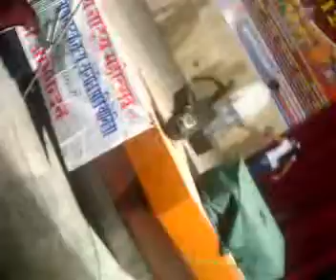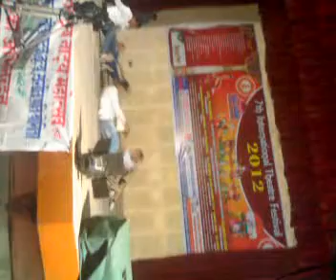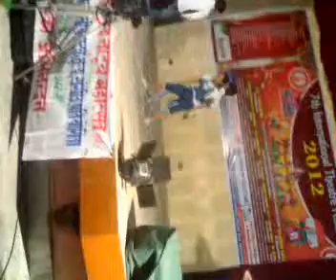Kuchh Khaas Hai kuchh Pass Hai (Lip Lock)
Institute : Sheel Dance Academy
Song : Kuchh Paas Hai
Film Name : FASHION
Actor : Nagesh-Sadhana, Vicky-Hina